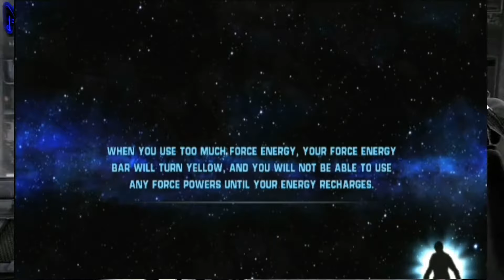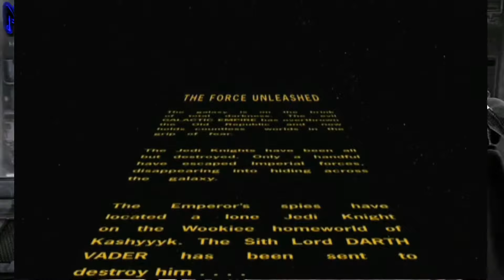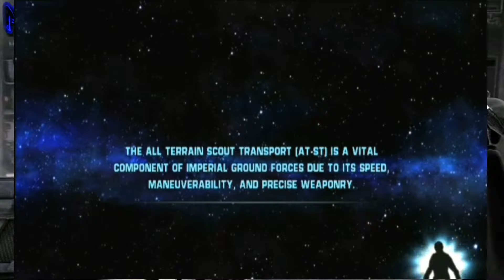star wars the force unleashed (ps3) végigjátszás 1 rész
Nézzetek, mert jó kis csatorna. Ps4 live és más egyéb gameres videók.

Psn nevem:biz6969
Rockstar games social club nevem:Zvonimir18